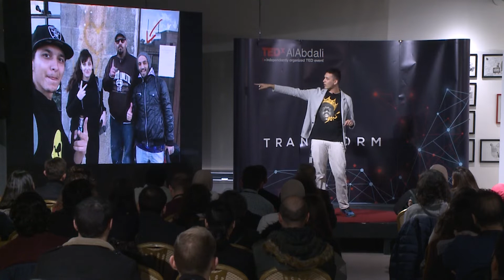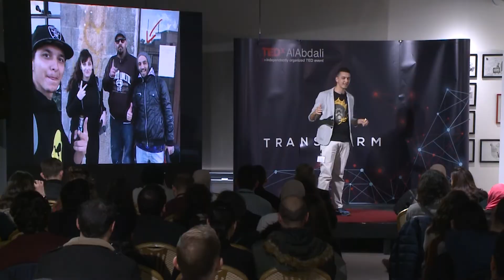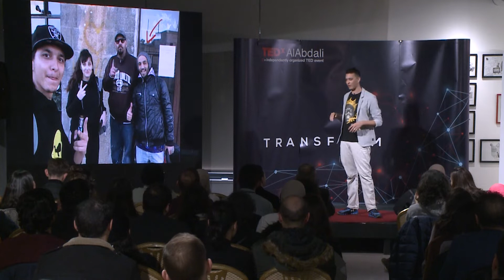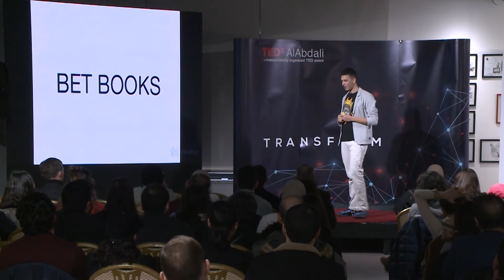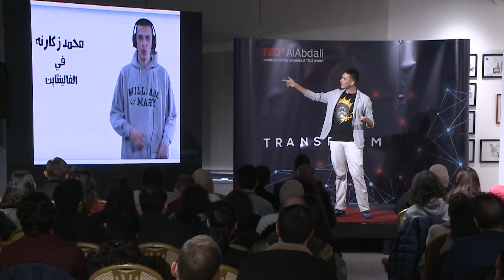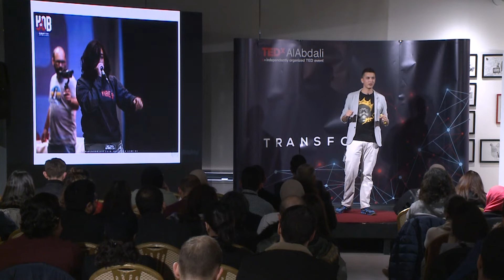The Story of Beat Boxing Evolution in Jordan | Abood Aladham | TEDxAlAbdali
Abood, founder of the Jordan Home Box Championship, was able to collect many talents on one stage, and has performed in many theaters in Amman and some shows in Thailand and Ireland

Learn his story from finding his college major to following his passion. Enjoy the performance
The founder of the Jordan Beat-Box Championship since 10 years ago, and he created the first evet championship in Jordan for Beat-Box and was able to combine multiple talents on one stage. He performed shows in many theaters of Amman and some shows in Thailand and Ireland. This talk was given at a TEDx event using the TED conference format but independently organized by a local community.